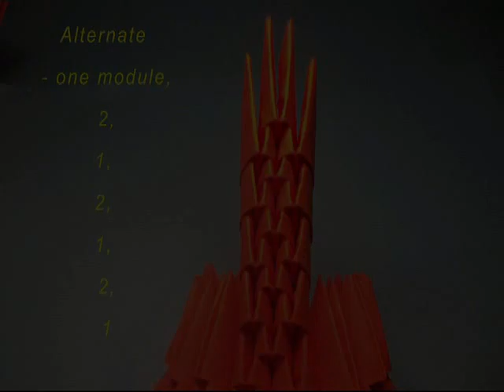How to make 3d origami Lamp-candlestick (Photo master class)